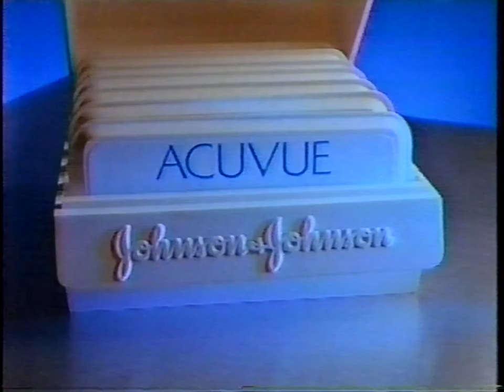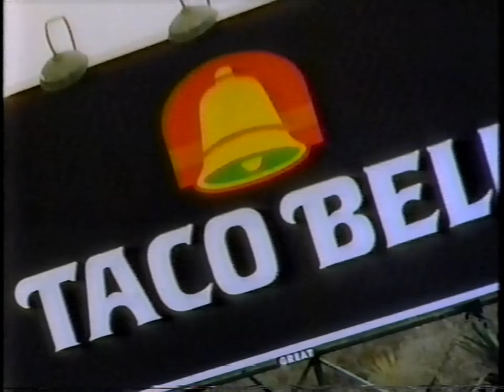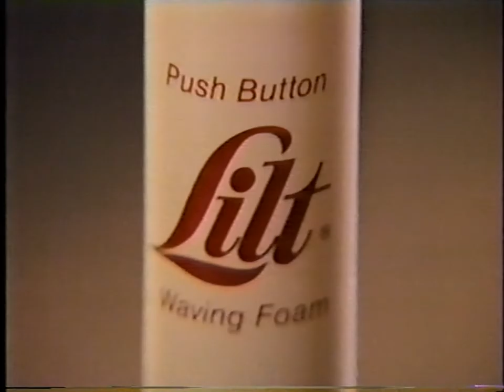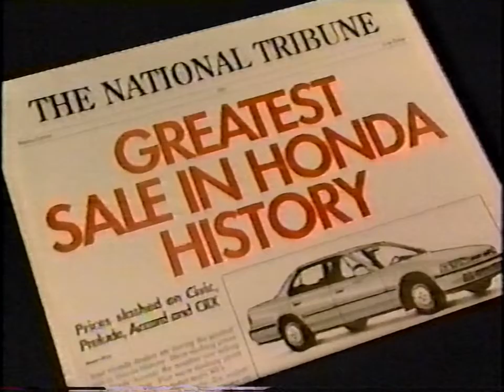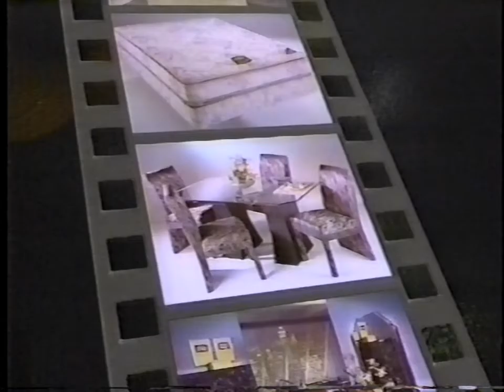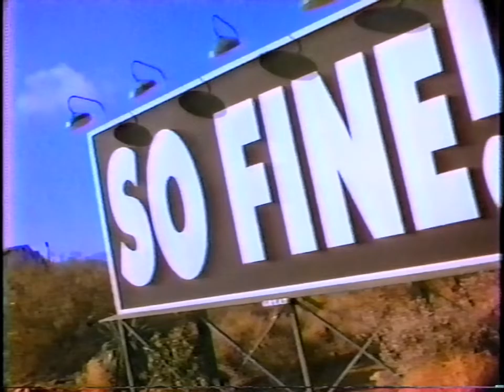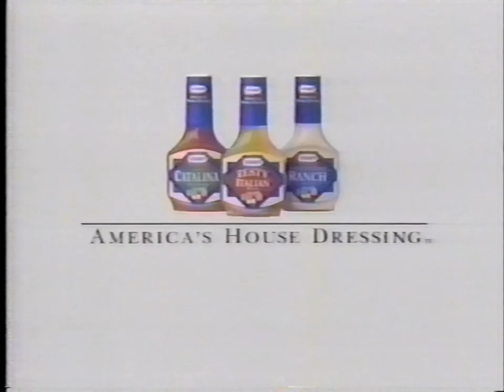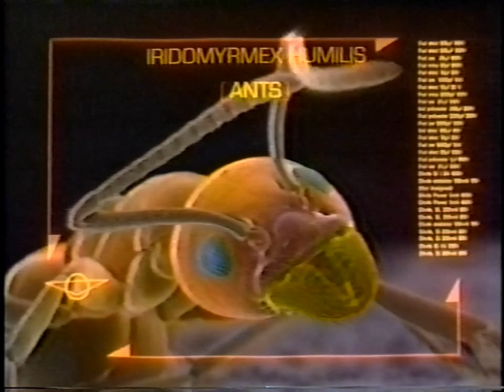VHS commercials mega pack #18